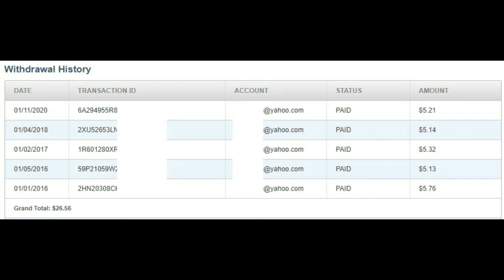Buat Duit online V1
Boleh guna link Di atas kalau berminat 😌